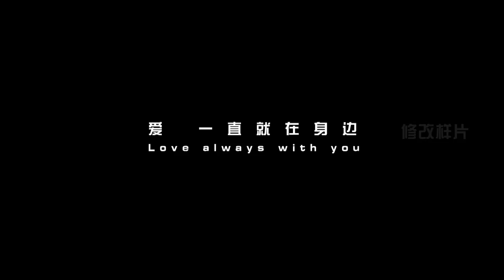T-MAX Elektrische Trittstufe E-Board für Range Rover Evoque und Land Rover Freelander 2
Automatisch elektrisch ausfahrende Trittstufe für den Range Rover Evoque und Land Rover Freelander 2.